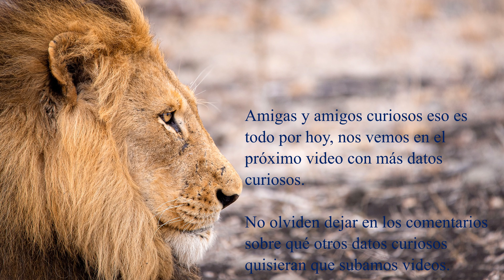10 datos curiosos sobre los leones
Hola amigas y amigos curiosos.
En este video les vamos a dar 10 datos curiosos sobre los leones.